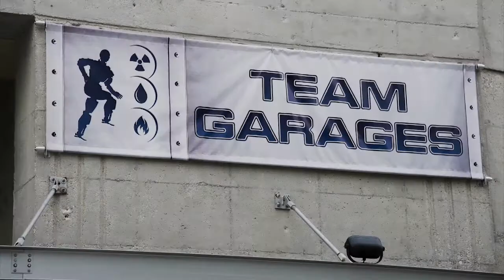PL's RoboSimian Arrives at the DARPA Robotics Challenge Finals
Go behind the scenes at the DARPA Robotics Challenge Finals to see Team RoboSimian getting their robot ready for competition.